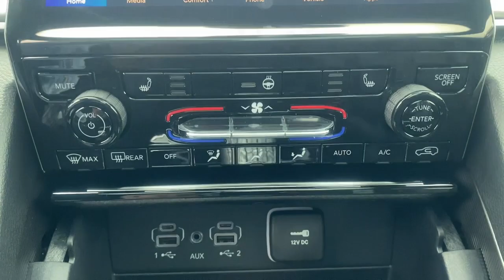2024 Jeep Grand_Cherokee Summit, Union County, Bridgewater, Somerset, Morris County RC169703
Diamond Black Crystal Pearlcoat New 2024 Jeep Grand_Cherokee Limited available in 267 Broad Street, Summit, New Jersey at Salerno Duane CDJR. Servicing the Summit, Union County, Bridgewater, Somerset, Morris County area.

Grand_Cherokee Limited
2024 Jeep Grand_Cherokee Limited - Stock#: RC169703

Diamond Black Crystal Pearlcoat 2024 Jeep Grand Cherokee Limited 4WD 8-Speed Automatic 3.6L V6 24V VVT 4WD 3.45 Rear Axle Ratio 4-Wheel Disc Brakes 6 Speakers ABS brakes Active Noise Control System Air Conditioning Alloy wheels AM/FM radio: SiriusXM with 360L Anti-whiplash front head restraints Audio memory Auto High-beam Headlights Automatic temperature control Black Appearance Package Brake assist Bumpers: body-color Capri Leatherette Seats Compass Delay-off headlights Driver door bin Driver vanity mirror Dual front impact airbags Dual front side impact airbags Dual-Pane Panoramic Sunroof Electronic Stability Control Emergency communication system Four wheel independent suspension Front anti-roll bar Front Bucket Seats Front Center Armrest w/Storage Front dual zone A/C Front fog lights Front License Plate Bracket Front reading lights Fully automatic headlights Garage door transmitter Gloss Black Exterior Accents Heated door mirrors Heated front seats Heated rear seats Heated steering wheel Illuminated entry Knee airbag Low tire pressure warning Memory seat Navigation System Normal Duty Suspension Occupant sensing airbag Outside temperature display Overhead airbag Overhead console Panic alarm ParkView Rear Back-Up Camera Passenger door bin Passenger vanity mirror Power door mirrors Power driver seat Power Liftgate Power passenger seat Power steering Power windows Quick Order Package 22E Radio data system Radio: Uconnect 5 Nav w/10.1 Display Rear anti-roll bar Rear reading lights Rear window defroster Rear window wiper Remote keyless entry Roof rack: rails only Security system Speed control Speed-Sensitive Wipers Split folding rear seat Spoiler Steering wheel mounted audio controls Tachometer Telescoping steering wheel Tilt steering wheel Traction control Trip computer Turn signal indicator mirrors Variably intermittent wipers Voltmeter Wheels: 18 x 8 Polished/Painted Aluminum Wheels: 20 x 8.5 Gloss Black Painted Aluminum 4WD.Recent Arrival! 19/26 City/Highway MPG Not all customers qualify for all incentives. See Dealer for details. Price includes: $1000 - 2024 CJR Retail Bonus Cash 24CRA1. Exp. 04/01/2024Family owned and operated: Salerno Duane is a neighborhood store that has been in business for over 35 years. Hundreds of new and preowned vehicles in stock. Buying a car shouldnt feel like a chore. We know how to make it easy and fun. We thrive on our reputation; come in and find out why.
ENGINE: 3.6L V6 24V VVT UPG I W/ESS  (STD),DIAMOND BLACK CRYSTAL PEARLCOAT,TRANSMISSION: 8-SPEED AUTOMATIC (850RE)  (STD),GLOBAL BLACK  CAPRI LEATHERETTE SEATS,BLACK APPEARANCE PACKAGE  -inc: Tires: 265/50R20 A/S Performance  Wheels: 20 x 8.5 Gloss Black Painted Aluminum  Gloss Black Exterior Accents,TIRES: 265/50R20 A/S PERFORMANCE,QUICK ORDER PACKAGE 22E  -inc: Engine: 3.6L V6 24V VVT UPG I w/ESS  Transmission: 8-Speed Automatic (850RE),DUAL-PANE PANORAMIC SUNROOF,FRONT LICENSE PLATE BRACKET,WHEELS: 20 X 8.5 GLOSS BLACK PAINTED ALUMINUM,Four Wheel Drive,Power Steering,ABS,4-Wheel Disc Brakes,Brake Assist,Brake Actuated Limited Slip Differential,Aluminum Wheels,Temporary Spare Tire,Heated Mirrors,Power Mirror(s),Integrated Turn Signal Mirrors,Rear Defrost,Privacy Glass,Intermittent Wipers,Variable Speed Intermittent Wipers,Rear Spoiler,Remote Trunk Release,Power Liftgate,Power Door Locks,Daytime Running Lights,Automatic Headlights,LED Headlights,Fog Lamps,Automatic Highbeams,AM/FM Stereo,Navigation System,Satellite Radio,Bluetooth Connection,HD Radio,Requires Subscription,Premium Sound System,Satellite Radio,MP3 Player,Steering Wheel Audio Controls,Auxiliary Audio Input,HD Radio,Requires Subscription,Premium Sound System,Power Driver Seat,Power Passenger Seat,Bucket Seats,Mirror Memory,Driver Adjustable Lumbar,Seat Memory,Power Driver Seat,Driver Adjustable Lumbar,Power Passenger Seat,Passenger Adjustable Lumbar,Pass-Through Rear Seat,Heated Rear Seat(s),Rear Bench Seat,Adjustable Steering Wheel,Trip Computer,Power Windows,WiFi Hotspot,Heated Steering Wheel,Keyless Entry,Power Door Locks,Keyless Start,Keyless Entry,Power Door Locks,Universal Garage Door Opener,Cruise Control,Adaptive Cruise Control,Climate Control,Multi-Zone A/C,A/C,Woodgrain Inte